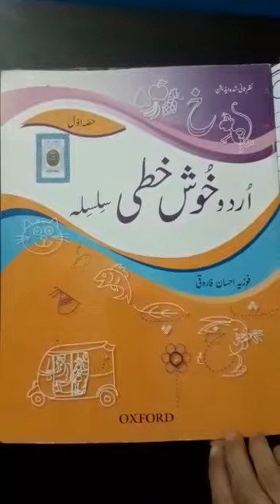Class PG Subject: Urdu Topic: Page 2. Writing. IONS SCHOOL SYSTEM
Class PG
Subject: Urdu
Topic: Page 2. Writing
IONS SCHOO SYSTEM